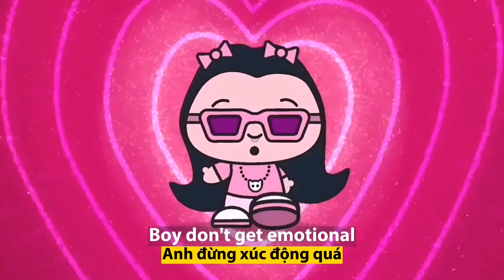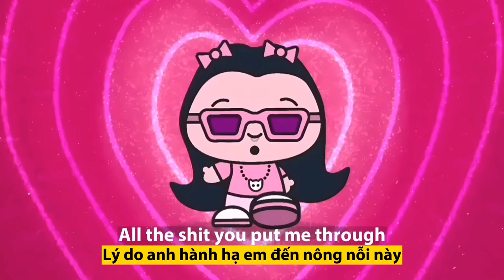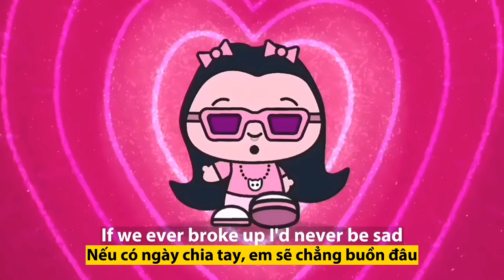(Vietsub) If we ever broke up - Mae Stephens